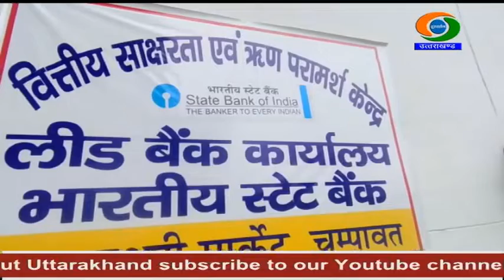देश के हर व्यक्ति तक जीवन बीमा का लाभ पहुचांने प्रधानमंत्री जीवन ज्योति बीमा योजना वरदान